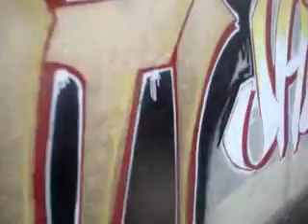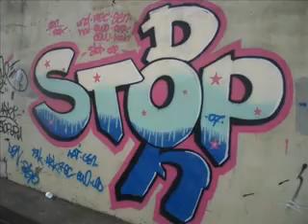TÜRKİYE'NİN EN GÜZEL 2008 GRAFFİTİ'LERİ(2008)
turkstyle GRAFFİTİ...mazotist.net hiphoplife.net[BGB][DOPE][BOK][BYE]=G.O.P]]] ZİNCİRLİ KUYU DA GRAFFİTİ LER